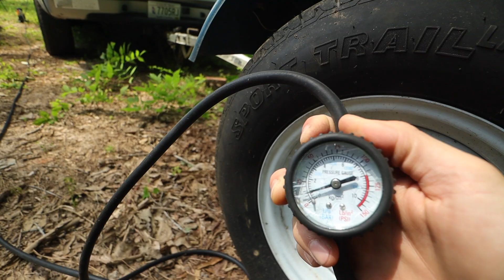VIAJAR en AUTOCARAVANA??? - # 15 Estaré listo?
🇪🇸¡Hola familia! 💛
Episodio 15: Hace cuatro semanas que no grababa, aún hay un montón de cosas que definir y descifrar pero los días normales transcurren y en este episodio eso es lo que verán, un día normal... jajaja creyeron que seria normal de verdad? No creo que muchos de mis proyectos sean tan normales 🤪😝 ademas, al final del día me voy en busca de algo para lo que no se si estaré listo!

Comentenos si tienen dudas, preguntas o consejos!
Lo apreciamos mucho y siempre contestamos! 💛
¡Besos!

🇮🇹Ciao famiglia! 💛
Episodio 15: Sono passate quattro settimane da quando ho registrato, ci sono ancora molte cose da definire e decifrare ma i giorni normali passano e in questo episodio è quello che vedrai, un giorno normale... ahahah pensavi che sarebbe stato davvero normale? Non credo che molti dei miei progetti siano così normali 🤪😝 inoltre, alla fine della giornata vado alla ricerca di qualcosa per cui non so se sarò pronta!

Resta con noi e supportaci commentando, iscrivendoti e condividendo i nostri contenuti, È IL MODO MIGLIORE PER AIUTARCI a continuare il viaggio della nostra vita! 💛
Fateci sapere se avete dubbi, domande o consigli!
Lo apprezziamo molto e rispondiamo sempre! 💛
Baci!

🇺🇸Hello family! 💛
Episode 15: It's been four weeks since I recorded something, there are still a lot to define and decipher but normal days go by and in this episode that's what you'll see, a normal day... hahaha did you think it would really be normal? I don't think many of my projects are so normal 🤪😝 also, at the end of the day I go looking for something that I don't know if I'll be ready for!

Hasta pronto! Rumbo a...